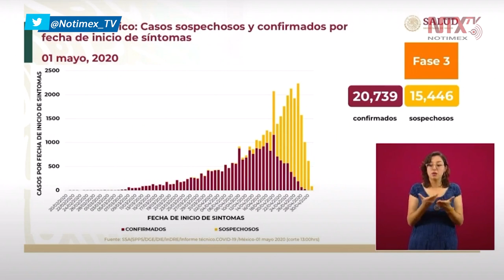Curva de casos confirmados y sospechosos de COVID19 ascendente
En el informe técnico del día de hoy, el doctor Alomía presentó la curva de casos confirmados y sospechosos por el nuevo coronavirus.